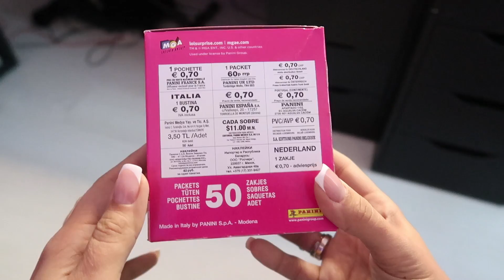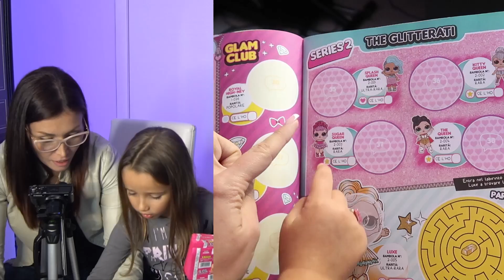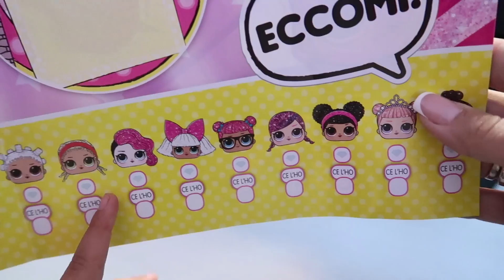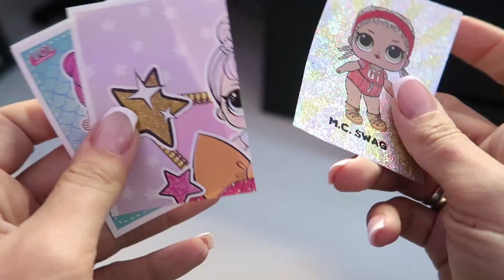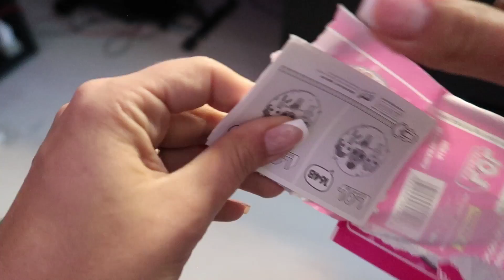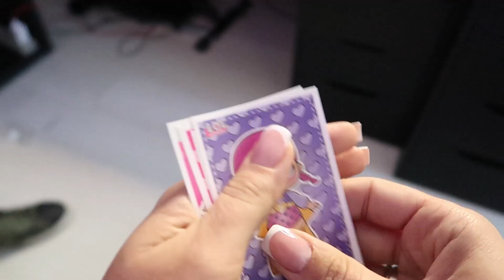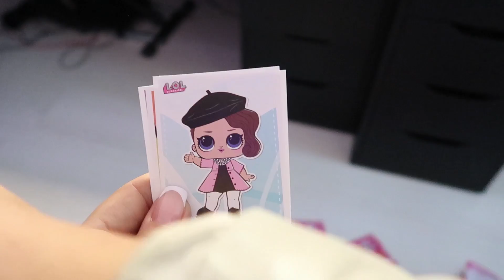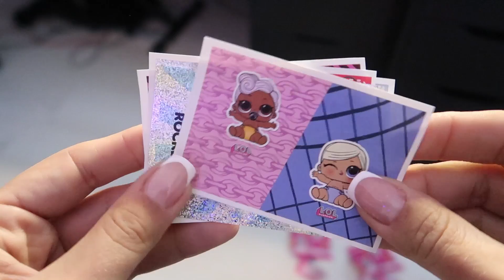Sorpresa a mia FIGLIA *perdonatemi* - Spacchettamento LOL figurine 🦄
★  Perdonatemi ma ho dovuto fare. Faccio una sorpresa a mia figlia regalando l'album delle figurine LOL Surprise. Spacchettamento selvaggio di figurine ahahahah

AMAZON ECHO DOT

Alimentatore: Silentstorm Icewind White 750W

Hard Disk: 3TB HARD DISK, 7200RPM, SATA

Scheda Video: ASUS STRIX VEGA 64

M.2.: SAMSUNG 860 EVO 256GB

★Monitor x2: SAMSUNG 27
★Fotocamera Compatta (Mirrorless): Canon PowerShot G7 X MARK II

PC